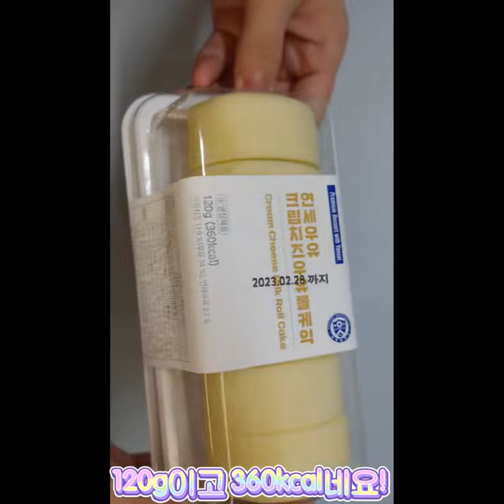연세우유 생크림우유롤케익 & 연세우유 크림치즈우유롤케익